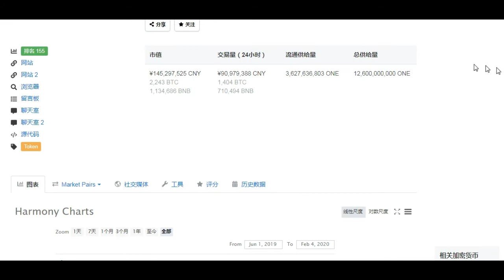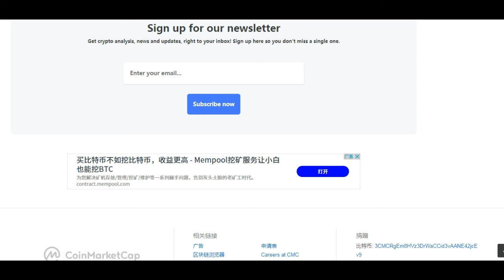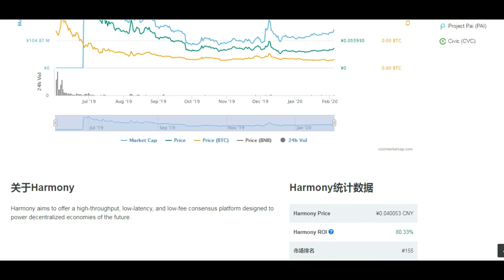审查项目 Harmony CoinMarketCap || Elite Crypto